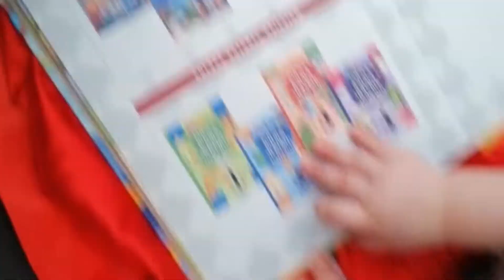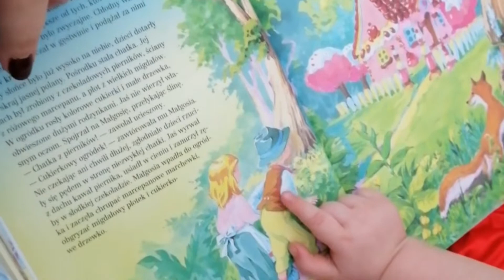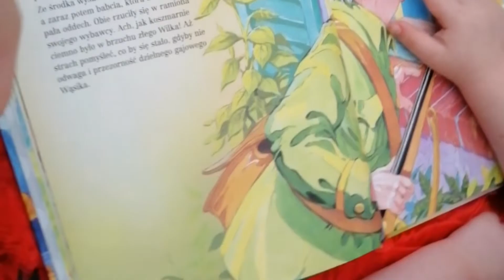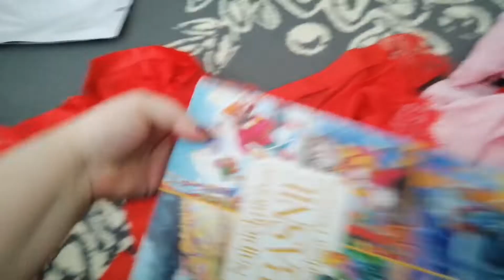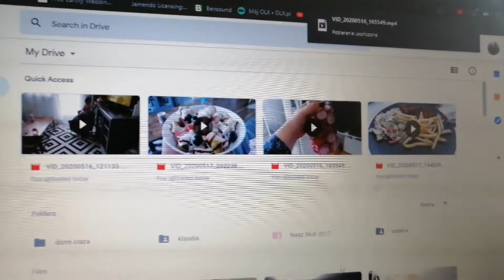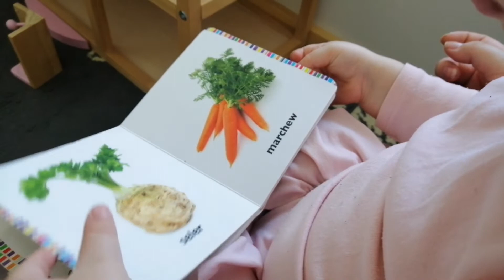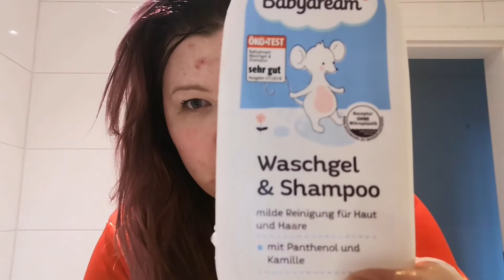Domek dla lalek / polecam te kanały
Zapraszam na kanał Siadam i Gadam

Oraz na moje Media
Kasiabeczek.blogspot.com

Milego oglądania kochani!